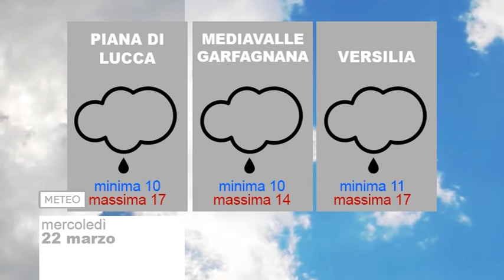Tg Meteo 22/03/2017